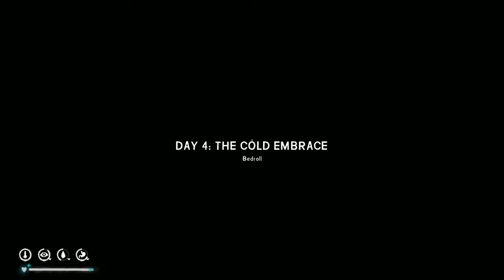Speed-Run of Day 3 and 4 | Pt. 4 | Halloween Edition | 4 Days of Night Challenge | 2019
Here's days 3 and 4 smashed together because I basically stood in one spot for several hours.. Spoiler, I didn't get the badge even though I invested the time. I did complete the two hours, but the badge still hasn't shown up in my collection.